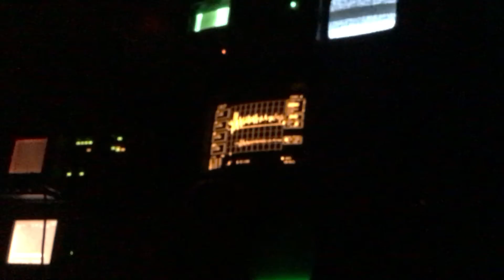Hutchison effect tests